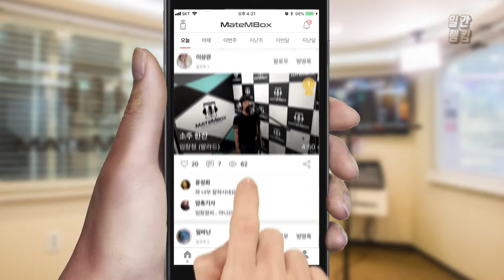임창정 - 소주한잔 / 소주한잔 생각나는 곡! [일간 랭킹 TOP4 2019년 05월 16일]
임창정의 소주한잔!
역시 이 곡을 들으면 소주 한잔이 생각나네요 ㅎ.ㅎ